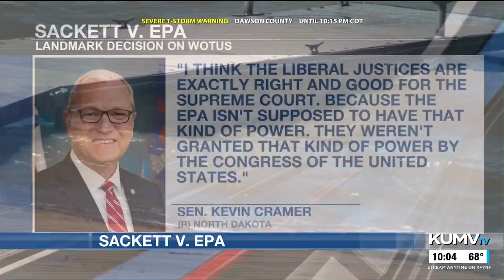Supreme Court Narrows Scope of Federal Regulation of WOTUS in Sackett v. EPA Decision